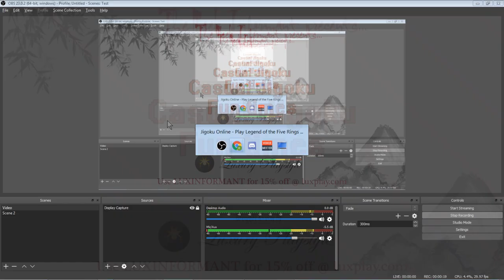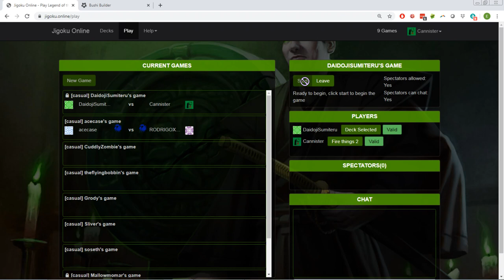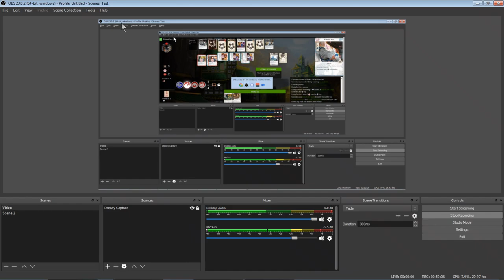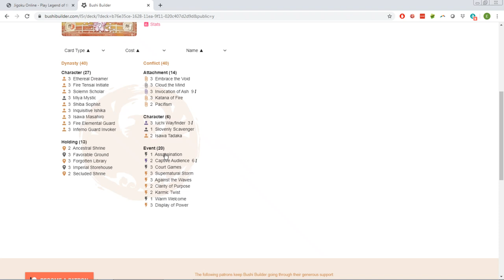Casual Play w/Eric and Nick - Fire Sword Phoenix and Hand Hate Crane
Eric and Nick play a Sunday night game on jigoku - Eric piloting his Katana of Fire Support of the Unicorn Phoenix deck, while Nick plays his latest iteration of Crane Hand Hate.